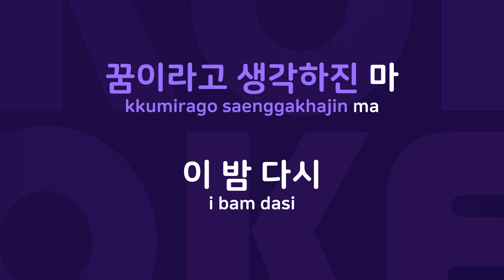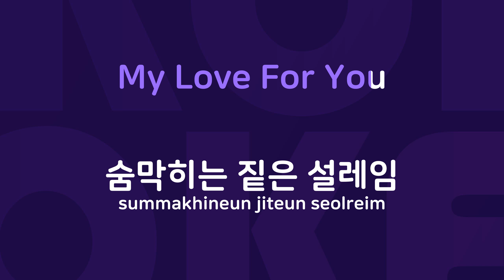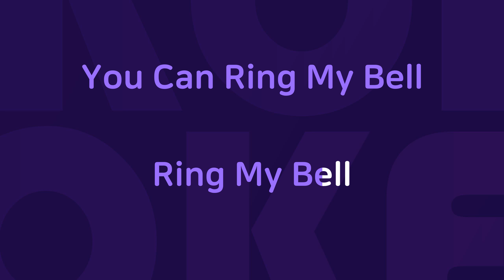Ring My Bell : Originally Performed By 애즈 원 Karaoke Verison